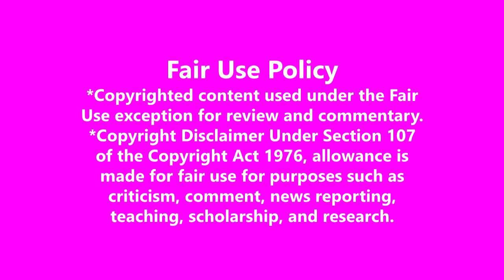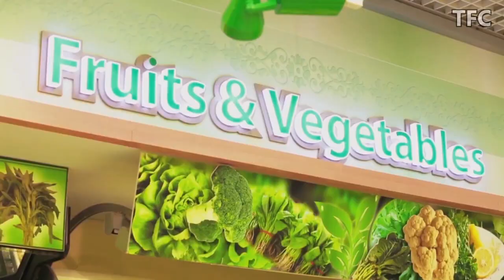Lulu Group Business Empire | How Big is Lulu Group? - M A Yusuff Ali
The fascinating Business empire of Lulu Group & its founder M. A. Yusuff Ali.
Also, want to create your own stories?

Hinduja Family Business Empire (Richest in UK)